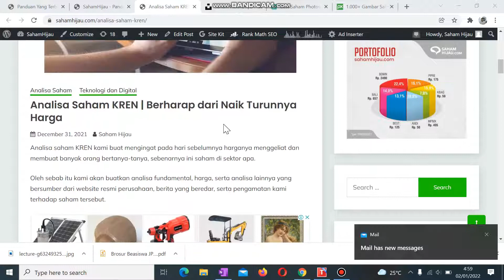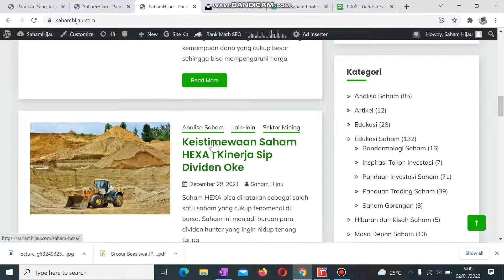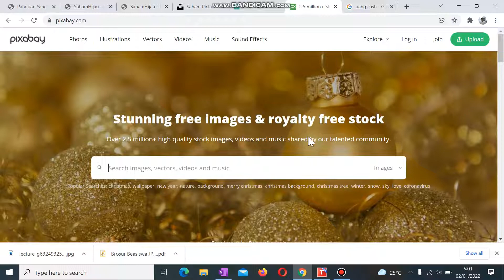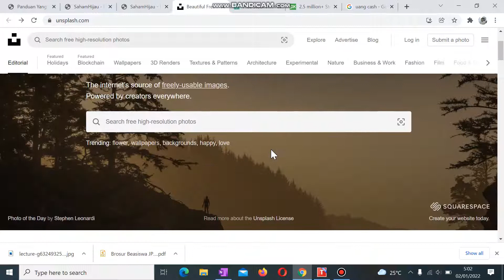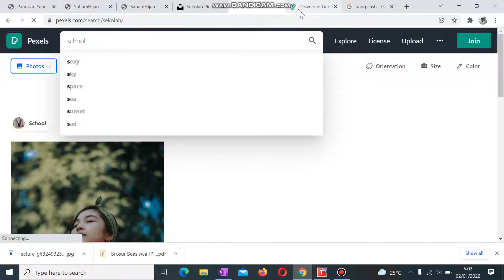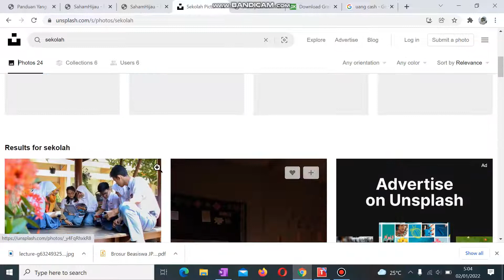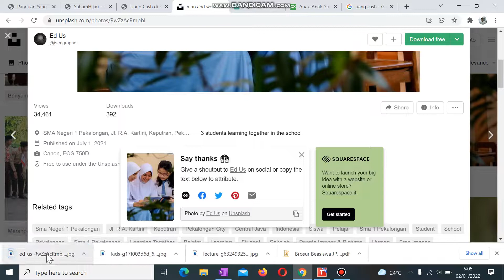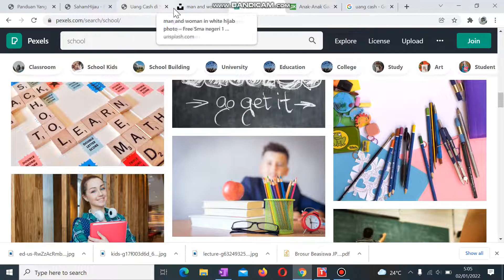Situs Gambar Gratis untuk Website dan Blog Yang Bagus Mudah Download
Situs gambar gratis untuk website dan blog yang bagus ternyata cukup banyak. Bahkan mudah didownload. Oleh sebab itu kami sajikan beberapa dan praktek download.
Gambar-gambar yang tersedia memiliki resolusi tinggi, bahkan beberapa memiliki resolusi rendah tapi kualitas gambarnya tajam. Bagus untuk featured image, atau foto ilustrasi.